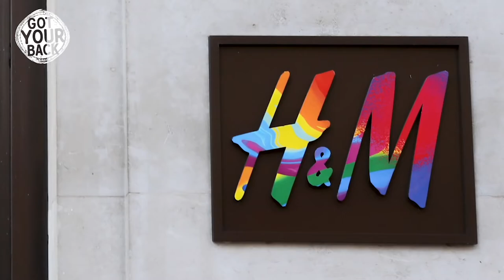A Short History of Pride | Let Us Explain…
Where does Pride actually come from? Is it supposed to be a celebration? Pride month and Hull Pride has now passed so we are ending our week of protest and celebration to talk about the origin of Pride. We missed going to Hull Pride this year and we look forward to welcoming it back as soon as we can ❤
Do you like our longer form Let Us Explain videos? If you do, let us know by liking or commenting on this video so we know to do more!